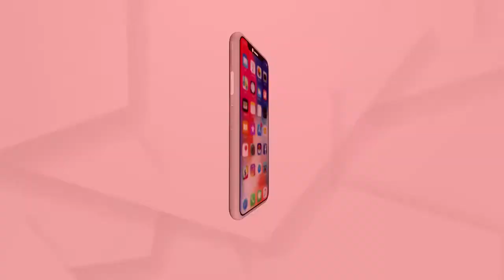HEADLINES 10 AM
24 ଘଣ୍ଟାରେ ଭାରତରେ 40 ହଜାର ନୂଆ ପଜିଟିଭ...

ପୁଣି କୋରୋନା ଚିନ୍ତା... ରାଜ୍ୟରେ ଦିନକୁ ଶହେ ଉପରେ ରହୁଛି ସଂକ୍ରମଣ...

ଆଜି ଗାନ୍ଧୀମୟ ହେବ ବିଧାନସଭା... ବାପୁଙ୍କ ଓଡ଼ିଶା ଆଗମନକୁ ଶହେ ବର୍ଷ ପୂର୍ତ୍ତି...

ଭିଜିଲାନ୍ସ ଜାଲରେ ସରକାରୀ ଅଧିକାରୀ...

ରକ୍ତରଞ୍ଜିତ ହେଲା ଆମେରିକାରର ସୁପରମାର୍କେଟ...

ବହୁଚର୍ଚ୍ଚିତ ପରୀ ହତ୍ୟା ମାମଲା... ଆଜି ଅଭିଯୁକ୍ତ ନାବାଳକର ଜାମିନ ଆବେଦନ ଉପରେ ଶୁଣାଣି...

ଦୀର୍ଘ 5 ବର୍ଷ ପରେ କନ୍ଧମାଳ ଫେରିଲା ଜଗା...

ତାତିରୁ ମିଳିବ ସାମାନ୍ୟ ଆଶ୍ୱସ୍ତି... ଆସନ୍ତା 5 ଦିନ ରାଜ୍ୟରେ ବର୍ଷା ସହ ଘଡଘଡି ସମ୍ଭାବନା...

ବ୍ରହ୍ମପୁର ପ୍ରସିଦ୍ଧ ବୁଢୀ ଠାକୁରାଣୀ ଯାତ୍ରା ପାଇଁ ସମୟ ଧାର୍ଯ୍ୟ...